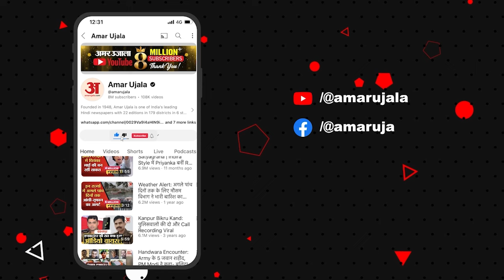Cyclone Dana: 6 राज्यों में तूफान का अलर्ट! Odisha, Bengal के साथ इन राज्यों को खतरा